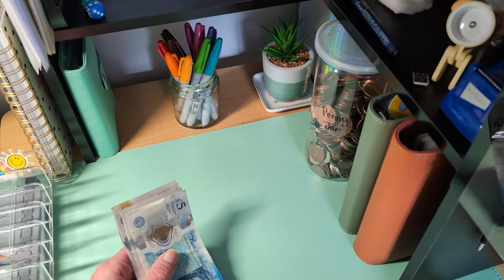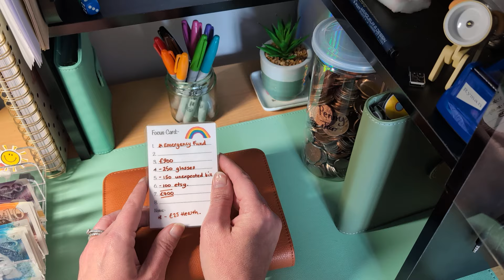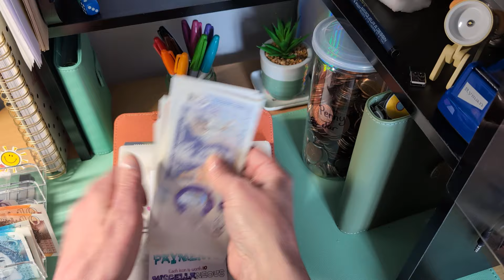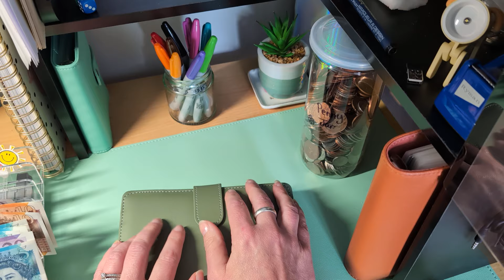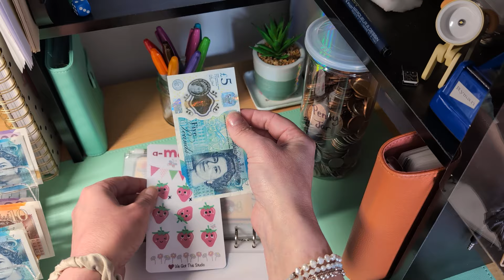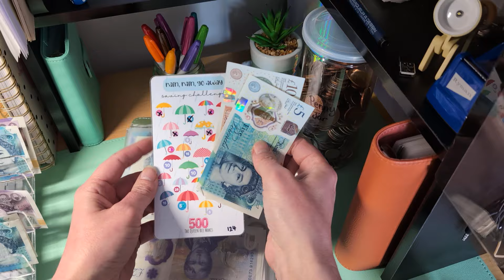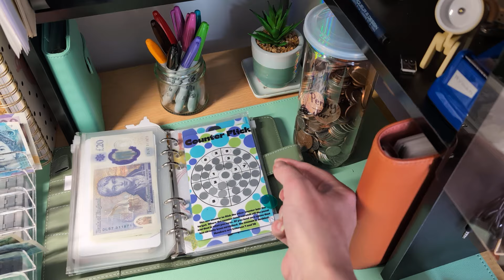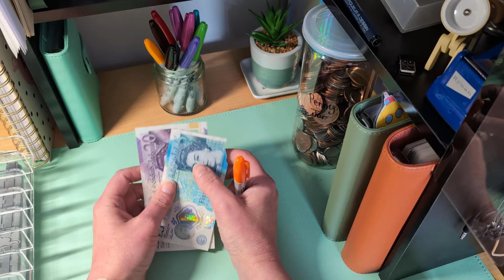PAY DAY | WEEK 2 | Cash Stuffing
Hello lovelies! Thank you for visiting and I hope you're having an amazing day! Some challenges are located in my google drive, please help yourself and I hope you enjoy :) Please let me know if there are any issues :)

I'm pretty certain it's obvious, but I am not a financial expert, I am sharing my journey to financial freedom and hoping to entertain you on the way. We're all different so my journey won't be like yours (I hear you sigh in relief!)

Woo Hoo! I set up an Etsy Shop - I've finally added some mini binders! I've also added some challenges and today I finally added vellum envelopes

JamDoughnut - "Earn while you spend and get instant cash back from 100's of shops like Amazon, Morrisons, Currys etc" you cash out when you reach £10.00. If it sounds like your cup of tea, you can check them out on Google (or click the link below) If you use my referral code E3XX you get a £2 bonus when you purchase your first voucher and I get a £4 refer a friend bonus when you cash out (you can also refer friends to get bonus money).